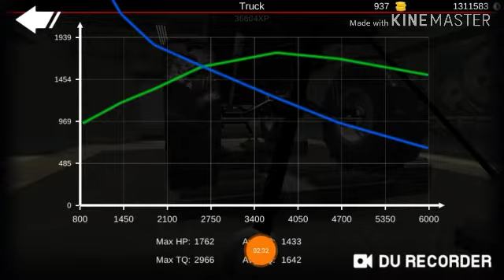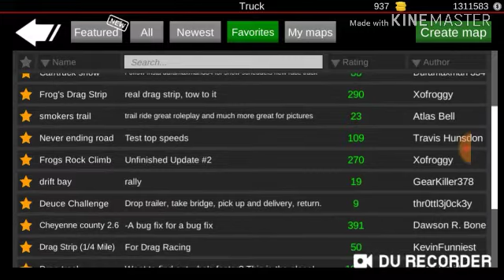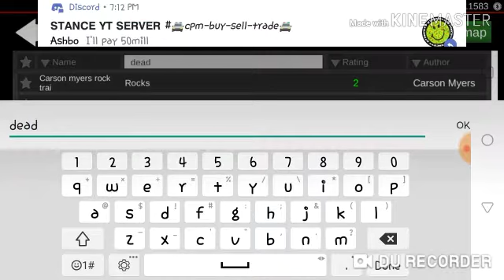Offroad outlaws cybermud tune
Uh ya kk